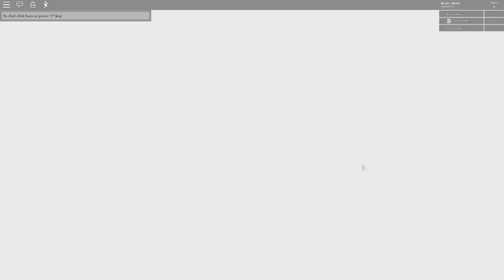Roblox - Airplane Story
A new Roblox Game Adventure
Playing This Roblox Airplane Story
With Books A Daisy and Captain Tate in Roblox
Find out what endings we get!

Editor -- Zachary T. Simms
ztsimms @ gmail .com

What is ROBLOX? ROBLOX is an online virtual playground and workshop, where kids of all ages can safely interact, create, have fun, and learn. By participating and by building cool stuff, ROBLOX members can earn specialty badges as well as ROBLOX dollars